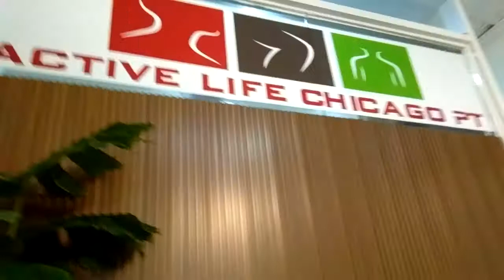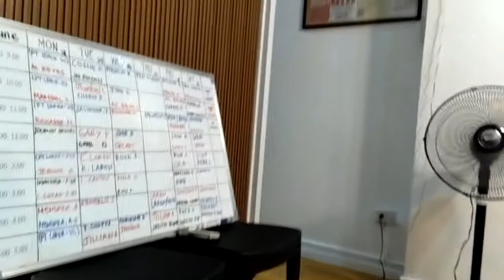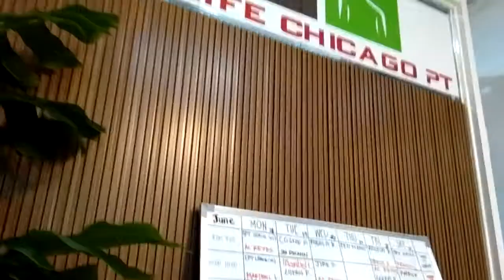I go to physicaltherapy